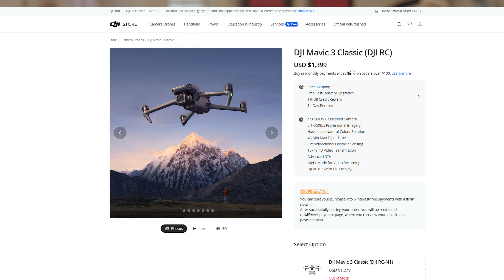DJI - Meet the Mavic 3 Classic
DJI - Meet the  Mavic 3 Classic. Experience the cutting-edge technology of the Mavic 3 Classic, DJI's latest innovation in aerial photography and videography. Discover its advanced features, including a powerful 4/3 CMOS Hasselblad camera, 46-minute maximum flight time, and up to 15 km transmission range. The Mavic 3 Classic is equipped with Night Shot mode for capturing stunning low-light images with exceptional clarity and detail. Join us on an aerial footage journey through the breathtaking landscapes of upstate New York, showcasing the drone's impressive capabilities. With an omnidirectional obstacle sensing system and advanced intelligent flight modes, the Mavic 3 Classic ensures unmatched image quality and enhanced flight capabilities. Perfect for both professionals and hobbyists, see why the Mavic 3 Classic is a must-have for drone enthusiasts."